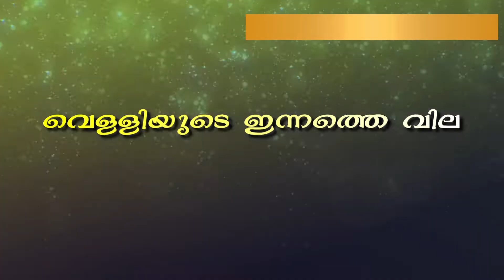Gold Rate Today | 26-02-22 | Kerala Gold Rate | Gold Rate Kerala Today swarnavila